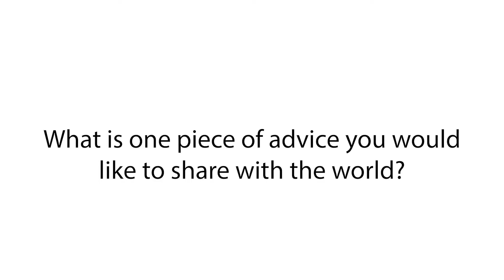Ramadan Halaqa 13 - Speaker Advice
For our final video of the series, we asked each speaker to share one piece of advice with the world. Watch the video to hear the advice from them! Ramadan RamadanMubarak Ramadan2022 🌙